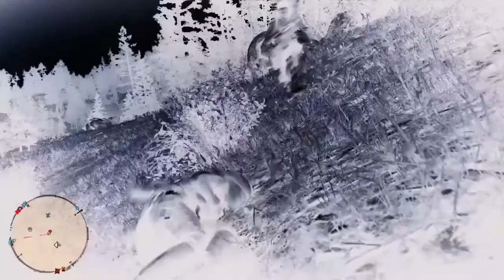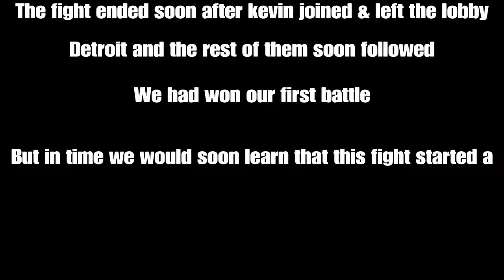K.O.T.T. Declares WAR! (On now disbanded) Valentine Mafia - Remastered & Remixed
The long-awaited fight finally happened. Nastier, grittier words were said at the time about this event...but time has healed our wounds and reflect on one of the most significant fights in our history and the one that kickstarted what would lead to our biggest and most important war...the bounty war.